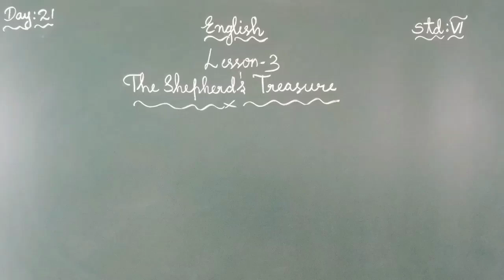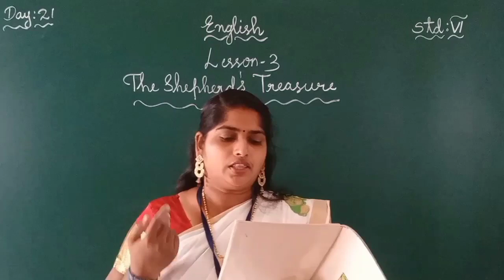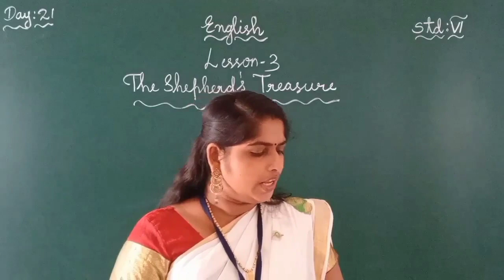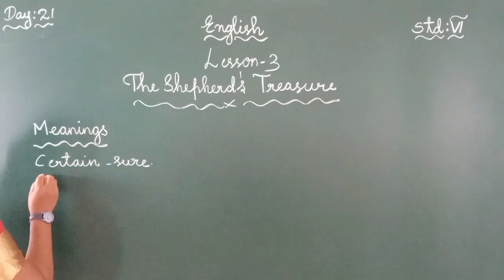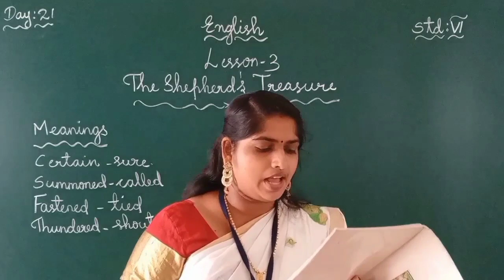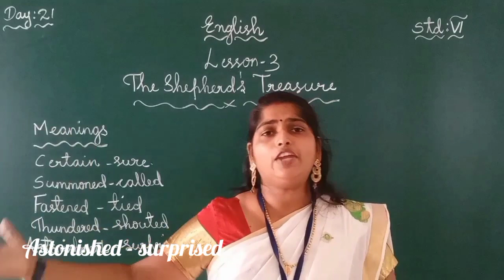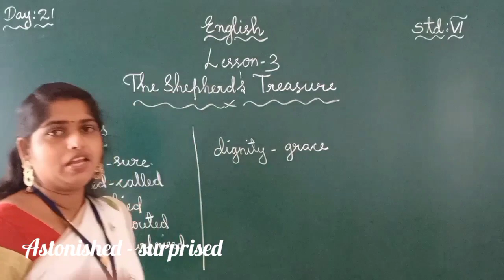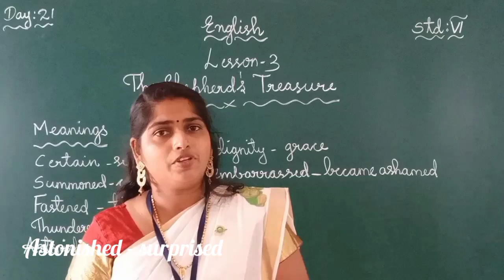DAY 21 ENGLISH CLASS VI